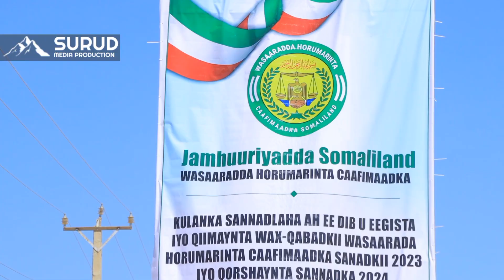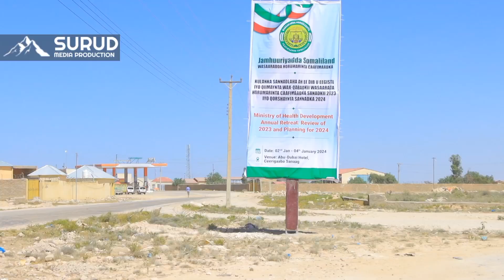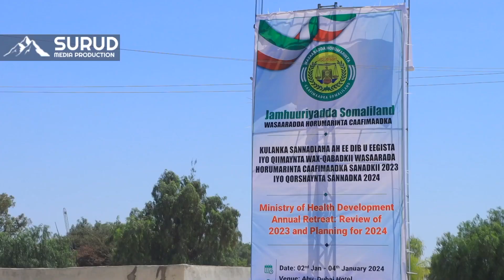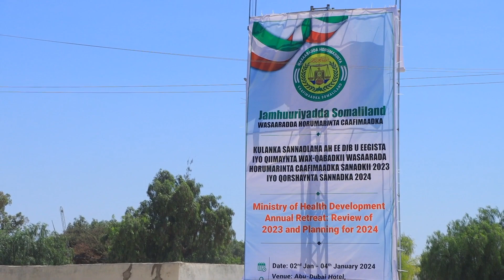shirweynaha sanadlaha heer qaran Ee wasaarada caafimaadka Oo Beri ka furmi Doona ceergaabo